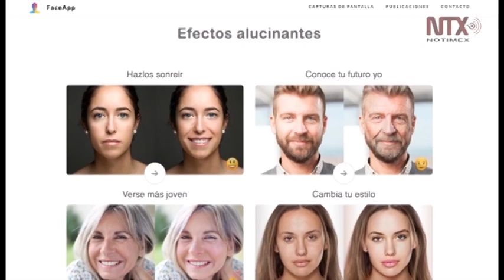Ahora Noticias Express 18:00 horas, viernes 19 de julio de 2019